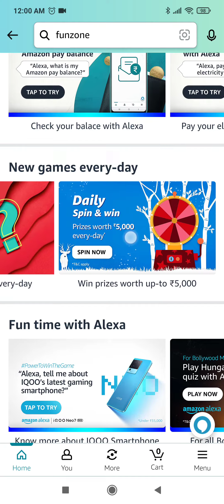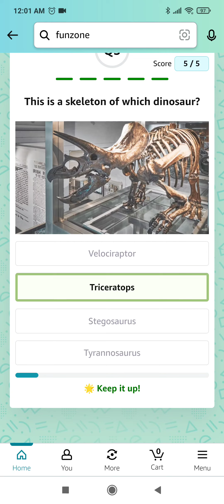Amazon Quiz Answers Today | 3 March 2023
Topics Covered :-

amazon quiz
3 March amazon quiz answers
pathania brothers
amazon
quiz